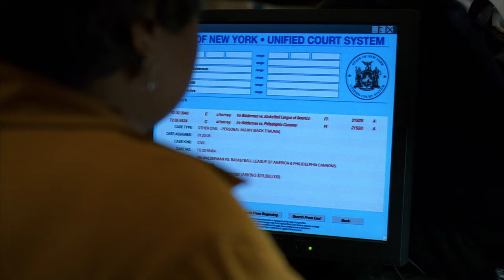Strangled Man Caught in Apartment Buyout | Law & Order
A man is found strangled in his home, but with no lovers or enemies who could have committed this murder? When the detectives learn of a buyout for the rented building, everything starts to come together.

Season 15, Episode 21, The Sixth Man: When a loner is found strangled to death, Detectives Fontana and Green focus on both the victim's gambling habit and the owner of the dead man's apartment. The investigation takes a turn though when they discover the victim's nasty running feud with a pro basketball player.